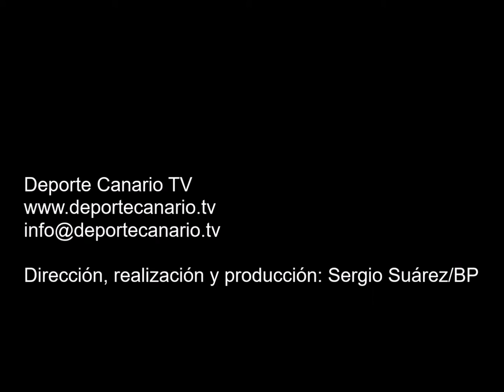Gol de Aníbal, jugador del Unión Viera 7 11 2015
Gol de Aníbal, jugador del Unión Viera, minuto 40 (segunda parte) 4-1. Partido de fútbol Unión Viera-UD Ibarra. Tercera División Canaria. Grupo XII. Temporada 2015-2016. Jornada 12. 7/11/2015. Campo de Fútbol Municipal Alfonso Silva. Las Palmas de Gran Canaria. Resultado final: 4-2.